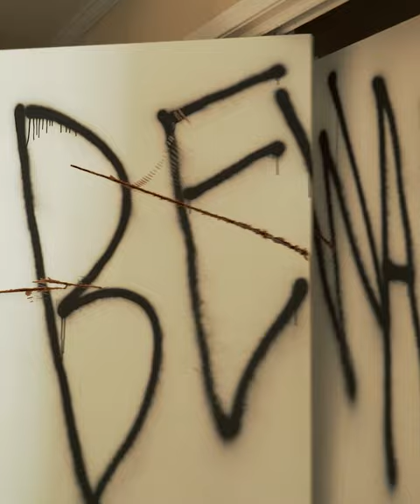Texas Chainsaw DEMOLITION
Leather Face helped me tear down a house and he did amazing!  Maybe ill keep him on payroll.

Sub to Revent Builds for the most entertaining construction content on YouTube.

Revent Builds is a luxury build firm in Austin Texas.  We do everything from full home remodels, home additions, all the way to custom homes. Our work speaks for itself but the behind the scenes is where all the magic happens!  Not only do we post educational and informative build content, we want to highlight the hilarious moments on site and our incredible tradesman and subcontractors that bring it all together. We put a unique spin on construction content. So whether you are a veteran builder, wanting to get started in construction, or looking for something fun to watch, come follow along with the most entertaining, badass build channel on YouTube!

Reventbuilds.com

Johngiofbuilds and reventbuilds